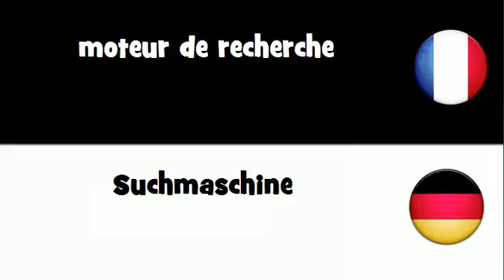Dites le en 20 langues # moteur de recherche